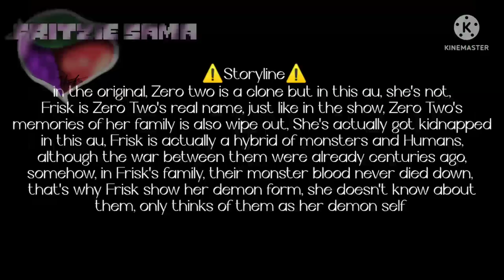Sans au react to Frisk as Zero Two AU || Original || OverShaker AMU